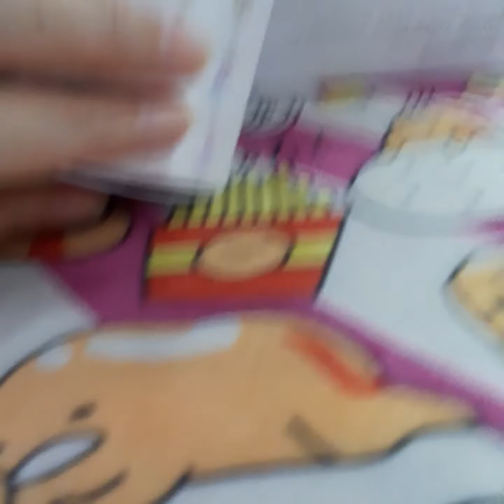Skullpanda the warmth series # 5